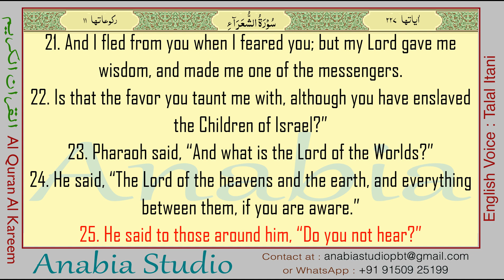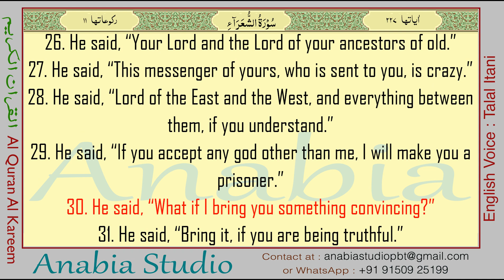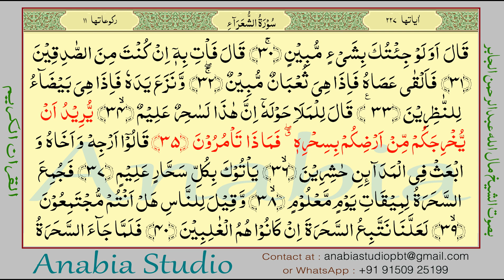KR 1069 English s026 023 035